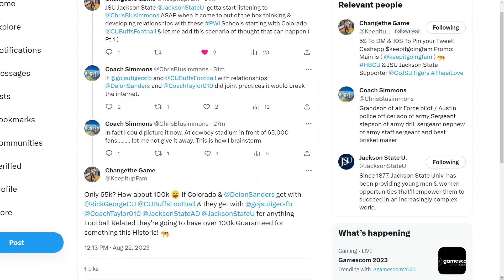Colorado / Jackson State Joint Practices part 3